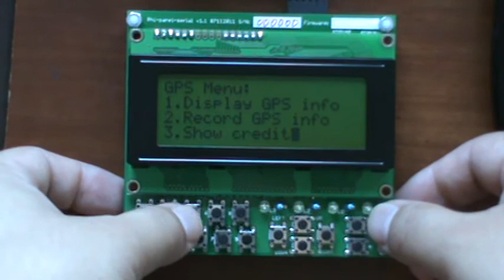Short menu on phi-panel